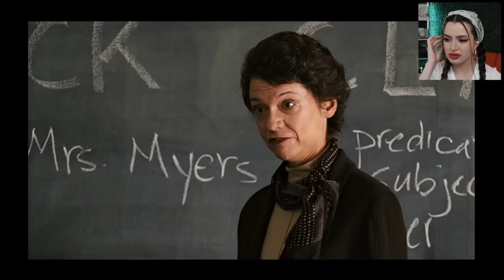Did *BRIDGE TO TERABITHIA* Traumatize You as a Kid or am I too Sensitive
the first time i have watched this film in YEARS and wow Bridge to Terabithia still hurts as an adult. Good to Know:

Ashley Ippolito
USA